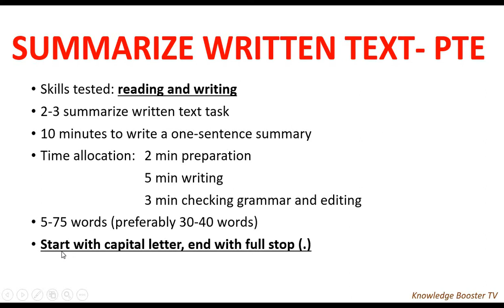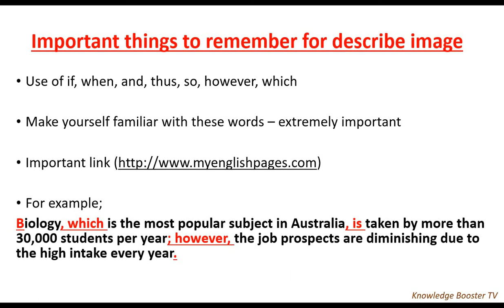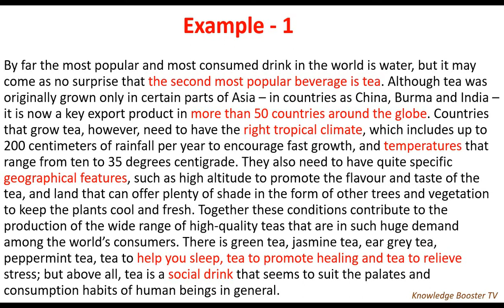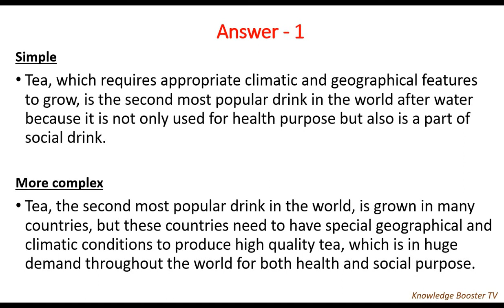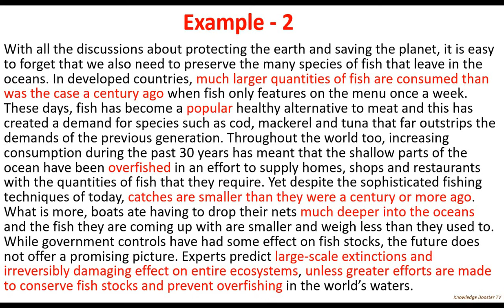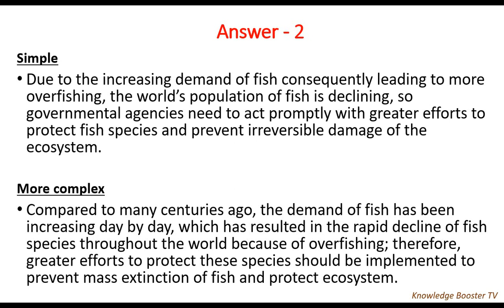Summarize written text PTE - score 90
This video explains how to summarize written text in PTE in a very easy way.